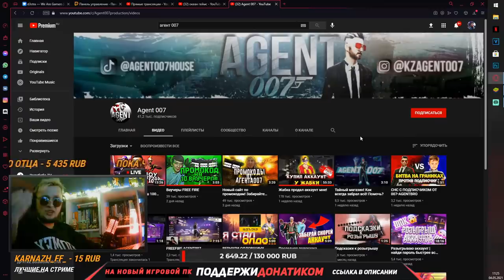ВСЯ ПРАВДА 😈 ПРОДАЖА И УДАЛЕНИЕ АККАУНТА ЖАБКА ФРИ ФАЕР / FREE FIRE / РАЗОБЛАЧЕНИЕ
Совсем недавно все комьюнити FREE FIRE начали обсуждать очень громкую скандальную тему, связанную с ПРОДАЖА И УДАЛЕНИЕ АККАУНТА ЖАБКА ФРИ ФАЕР. Якобы аккаунт Жабка Фри Фаер был продан за 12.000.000 тенге, а после этого его удалили из игры FREE FIRE.

Я решил разобраться в этой ситуации и сделать свое маленькое разоблачение и рассказать ВСЯ ПРАВДА про ПРОДАЖА И УДАЛЕНИЕ АККАУНТА ЖАБКА ФРИ ФАЕР. Давайте разберемся в этой ситуации и поймем для чего это было сделано!